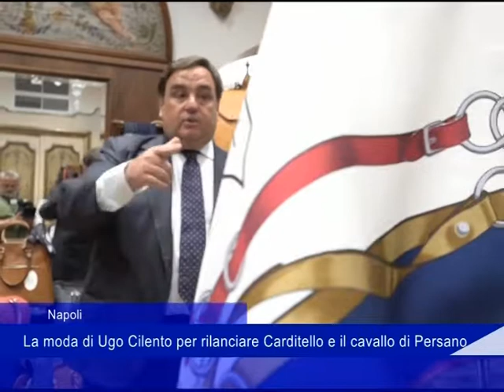Napoli: la moda di Ugo Cilento per rilanciare Carditello e il cavallo di Persano - 17 Luglio 2019